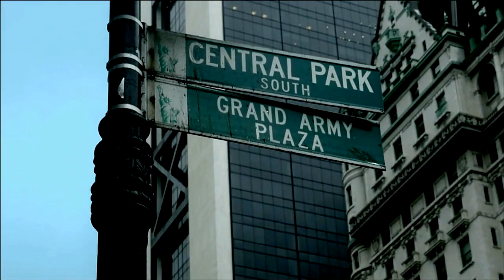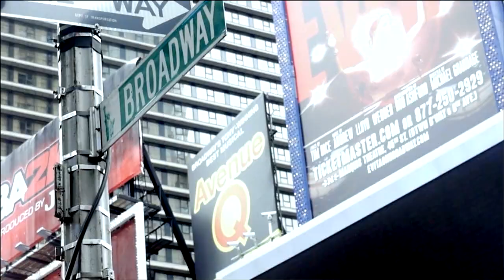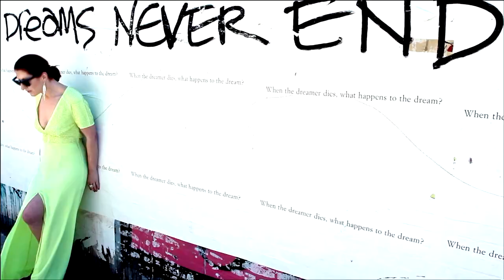EVIE - Ray Bans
Follow: EVIE